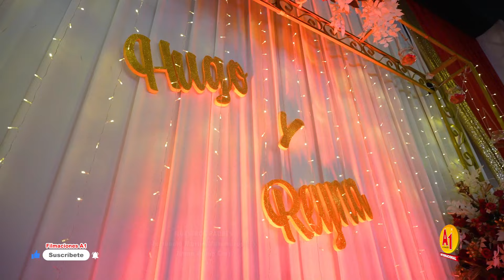▶Nuestro Matrimonio 👑 Hugo y Reyna 🌷 // DVD 01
▶DVD 01
Nuestro Matrimonio
❤ Hugo y Reyna ❤
Nuestros Padres
Máximo Flores Ychpas
Sabina Tincopa Pomachahua (+)
Fortunato Martin Matamoros (+)
Juana Acuña Cruz
Padrinos
Julio Cuadros Martin
Eva Laura Rojas Rosales
Amenizado por la Super Orquesta
Nueva Selección de América
Gran Banda
Virgen Candelaria

16 de Marzo del 2024